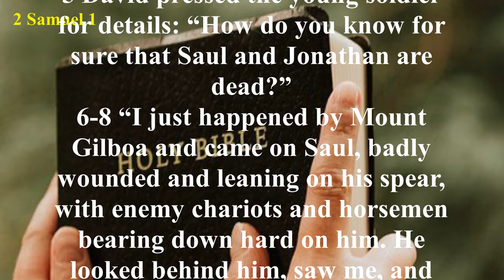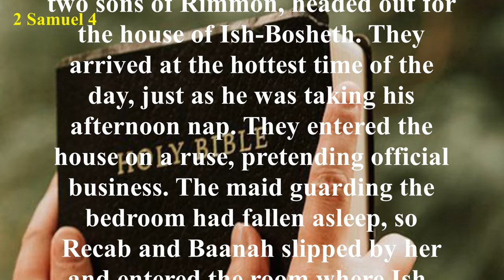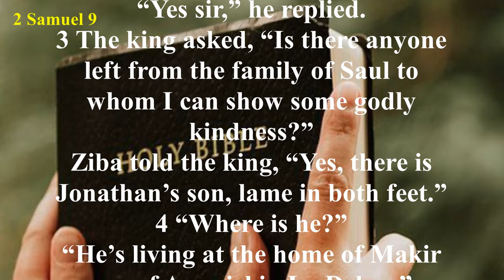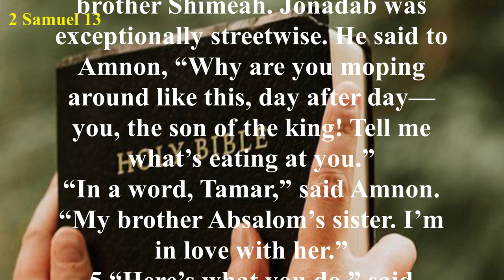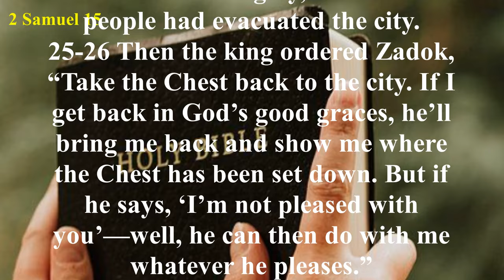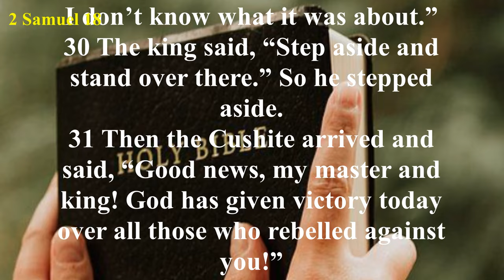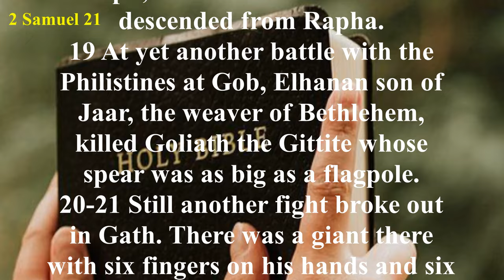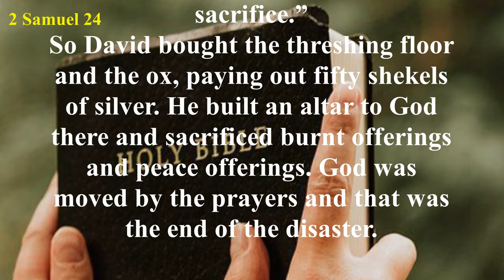2 Samuel - The Message (MSG) - Audio Bible with Text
The book of 2 Samuel can be divided into two main sections—David’s triumphs (chapters 1-10) and David’s troubles (chapters 11-20). The last part of the book (chapters 21-24) is a non-chronological appendix which contains further details of David’s reign.
The book begins with David receiving news of the death of Saul and his sons. He proclaims a time of mourning. Soon afterward, David is crowned king over Judah, while Ish-bosheth, one of Saul’s surviving sons, is crowned king over Israel (chapter 2). A civil war follows, but Ish-bosheth is murdered, and the Israelites ask David to reign over them as well (chapters 4-5).
David moves the country’s capital from Hebron to Jerusalem and later moves the Ark of the Covenant (chapters 5-6). David’s plan to build a temple in Jerusalem is vetoed by God, who then promises David the following things: 1) David would have a son to rule after him; 2) David’s son would build the temple; 3) the throne occupied by David’s lineage would be established forever; and 4) God would never take His mercy from David’s house (2 Samuel 7:4-16).
David leads Israel to victory over many of the enemy nations which surrounded them. He also shows kindness to the family of Jonathan by taking in Mephibosheth, Jonathan’s crippled son (chapters 8-10).
Then David falls. He lusts for a beautiful woman named Bathsheba, commits adultery with her, and then has her husband murdered (chapter 11). When Nathan the prophet confronts David with his sin, David confesses, and God graciously forgives. However, the Lord tells David that trouble would arise from within his own household.
Trouble does come when David’s firstborn son, Amnon, rapes his half-sister, Tamar. In retaliation, Tamar’s brother Absalom kills Amnon. Absalom then flees Jerusalem rather than face his father’s anger. Later, Absalom leads a revolt against David, and some of David’s former associates join the rebellion (chapters 15-16). David is forced out of Jerusalem, and Absalom sets himself up as king for a short time. The usurper is overthrown, however, and—against David’s wishes—is killed. David mourns his fallen son.
A general feeling of unrest plagues the remainder of David’s reign. The men of Israel threaten to split from Judah, and David must suppress another uprising (chapter 20).
The book’s appendix includes information concerning a three-year famine in the land (chapter 21), a song of David (chapter 22), a record of the exploits of David’s bravest warriors (chapter 23), and David’s sinful census and the ensuing plague (chapter 24).